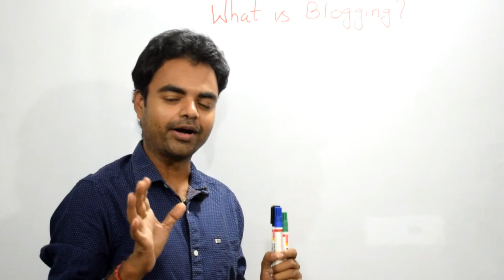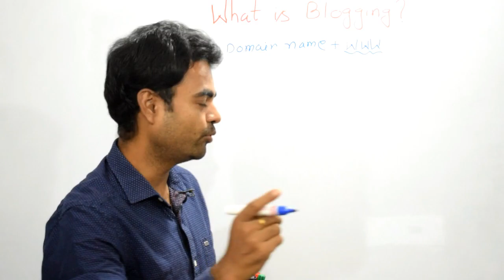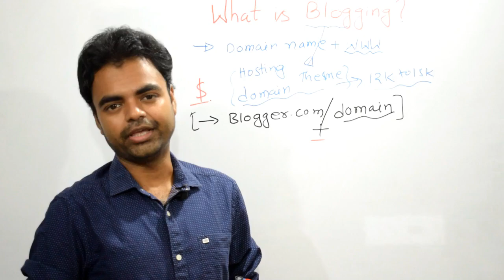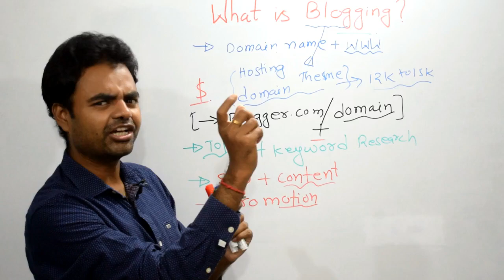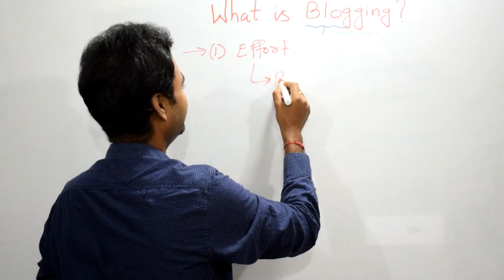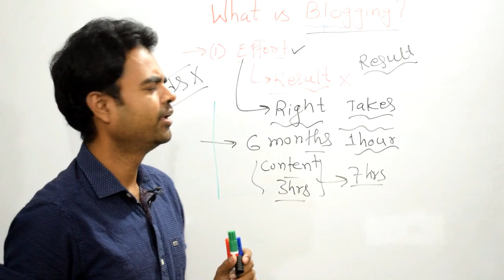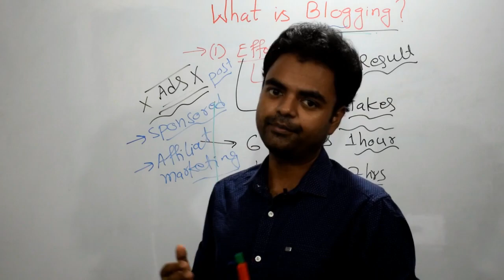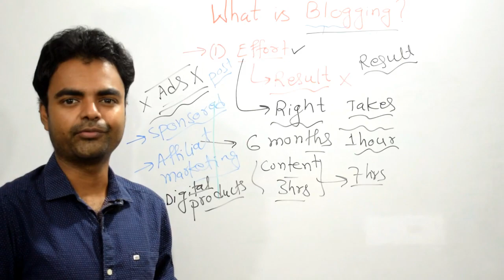What is Blogging and How to Make Money From Blogging in Hindi, earn money from blogging in India